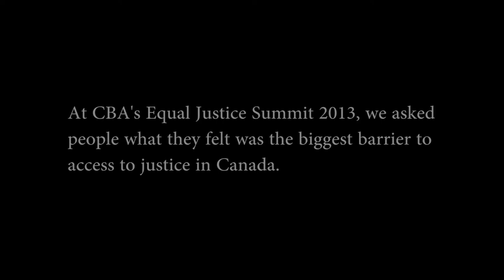CBA Equal Justice Report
On December 17, 2013, the CBA Access to Justice Committee released its full Reaching Equal Justice report, a detailed version of the Summary report released in August. It also features additional resources and info-graphics highlighting current trends. It explores the stories of typical situations where people suffer from lack of access to justice currently, and suggests how their stories might be improved if the proposed changes are made.